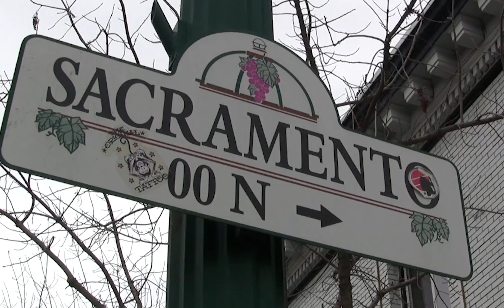Lodi California - Builder promo